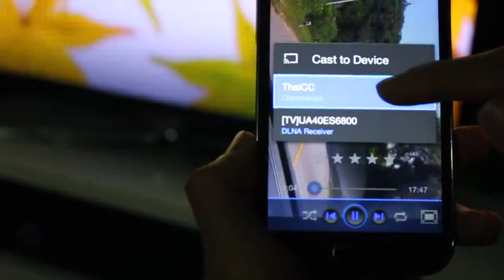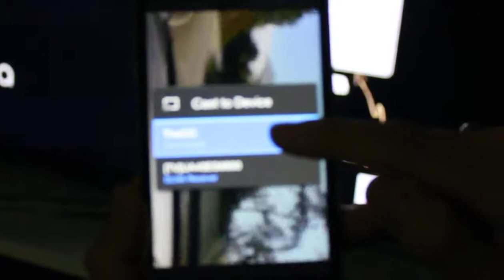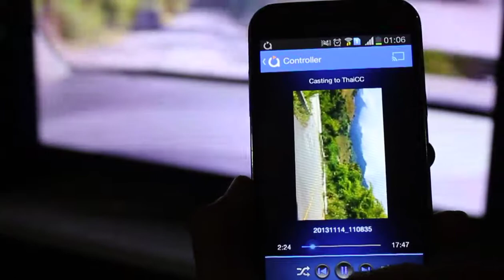Avia with Chromecast local streaming support and cloud (Dropbox, Facebook, Google + Photo) #2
ThaiChromecast | Review of Avia with Chromecast local streaming support.

The Avia Android app now supports casting content to Chromecast. You can cast music, photos, and videos stored locally on your phone, tablet, from the cloud (Dropbox, Facebook, Google + Photo, or from a network device such as a DLNA server.

ThaiChromecast The #1 unofficial third-party sellers selling imports from trusted retailer. Google and Chromecast are trademarks of Google Inc. - WE ARE NOT IN ANY WAY ASSOCIATED WITH GOOGLE COMPANY.